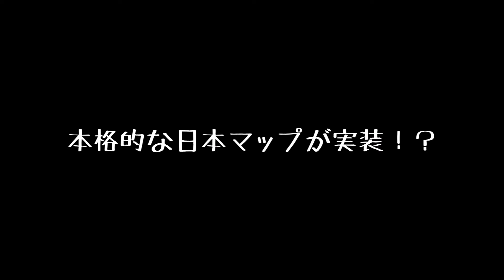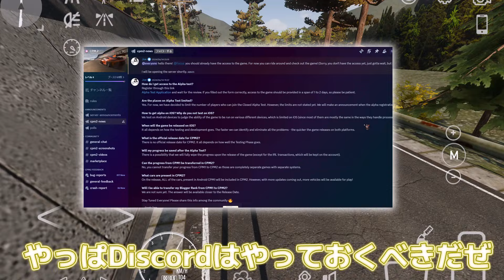【約束された神ゲー】カーパの最新作！CPM2の事前情報まとめ🔥【CarparkingMultiplayer2】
制作の途中でCPM2を入手してしまい編集が中途半端になったので、有耶無耶になりながら作って結局出すことになりました。次の動画はもう何が出るのかお察しください（）

【Time schedule】
0:00はじまり
0:37運営の公式情報まとめ
2:07日本マップが追加！？
2:45エンディングと補足

【Introduction🙇‍♂️】
Youtube|𝕏|LINE Open Chat Modelater:CPM-JP|CPMwiki Editor|CPM Contents creator|

不定期更新、普通の動画は現実世界で本当に暇なときにしか作ってないので投稿頻度は低めです。
基本的にはCarparkingMultiplayerというゲームの解説動画をメインに上げています。これを"普通の動画"扱いとします。サブ的な立ち位置でA列車の動画や他ゲーのshortsなども上げています。ライブ配信はごくたまにしかやりません。

【Friend👨‍👨‍👧‍👧】
相互フレンドになりたい方は𝕏のDMで申請したら追加します(例外あり)

CarparkingMultiplayer:31150735
VALORANT:Asteroid# 0617
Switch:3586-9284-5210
steam:Asteroid
epic:saba276
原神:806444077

【My Contents】
𝕏🐦